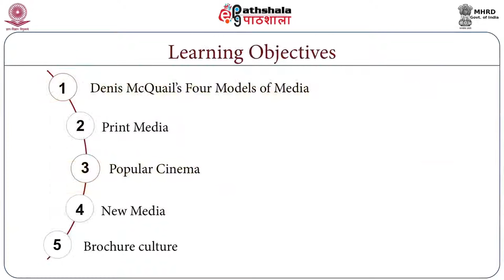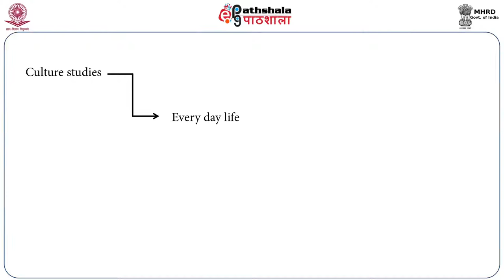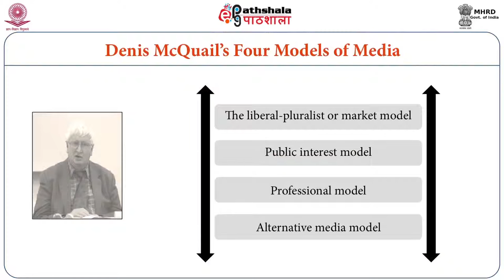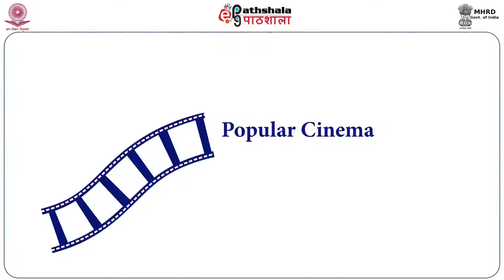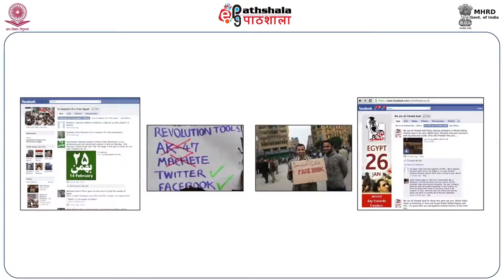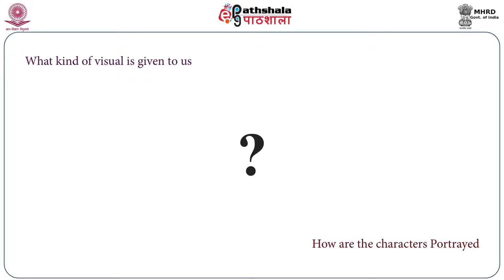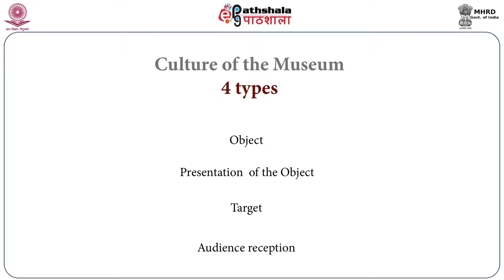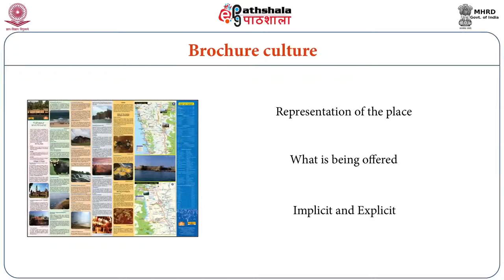Media and Popular Culture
Subject:English
Paper: Cultural Studies